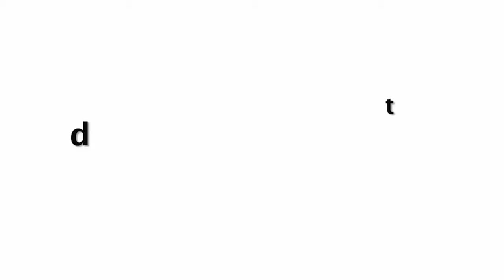Sania Mirza Teaching DANCE To Son Izhaan Mallik At Home